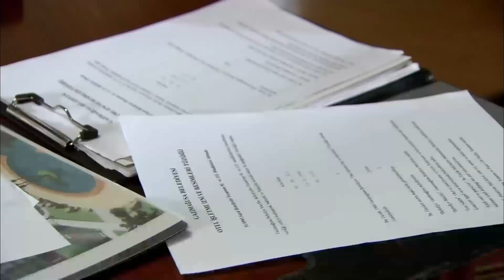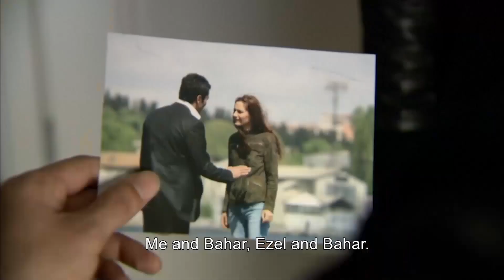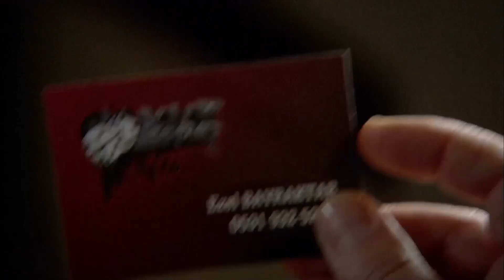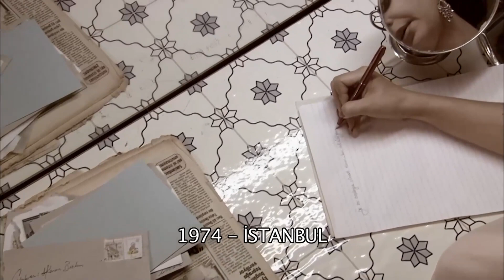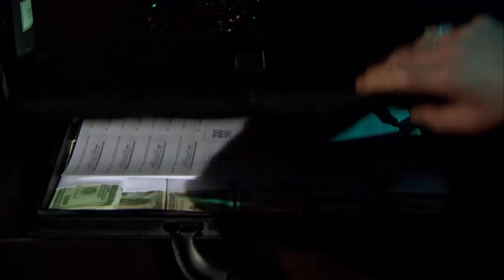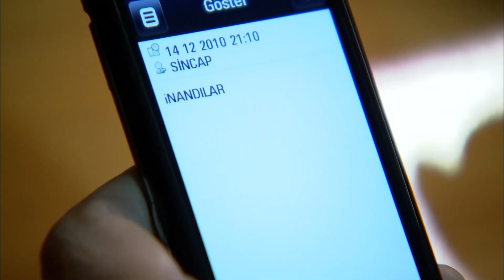Ezel Episode 47 | English Sub Long Version | 4K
CAST:
Kenan Imirzalıoglu,
Cansu Dere,
Tuncel Kurtiz
Baris Falay,
Yigit Özsener,
Haluk Bilginer
,Burcin Terzioglu,
 Bade İscil
Sarp Akkaya
Sedef Avci,
Ipek Bilgin,
Salih Kalyon